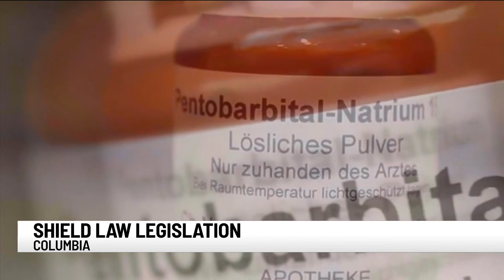State lawmaker says shield law would help bring lethal injection drugs back to SC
South Carolina changed it's execution laws last month. Now, some state Senators said they'll be filing another bill that would start up lethal injections in the state again.